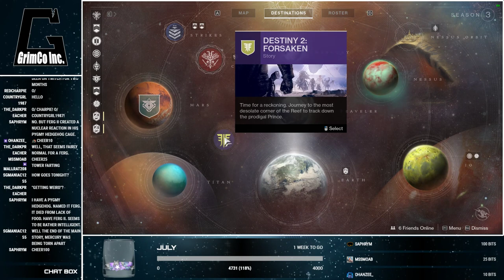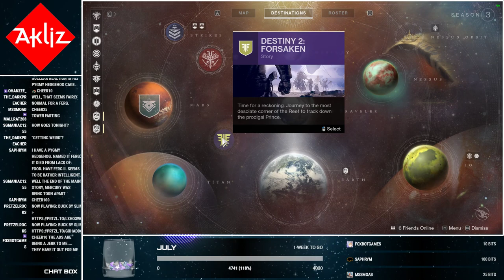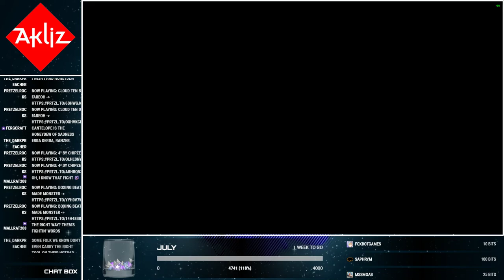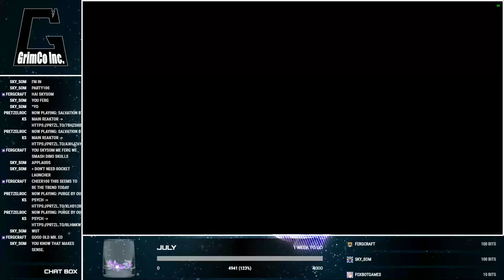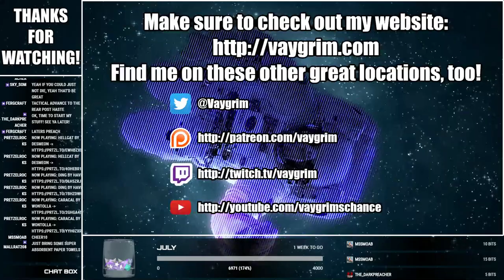Destiny 2 - "Working thru the levels" (PC)